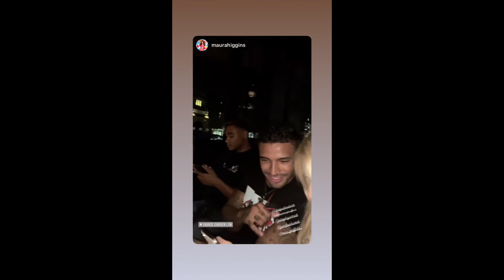Watch Love Island's Maura Party With Other Villa Guys Michael, Jordan... & Without Curtis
Bringing you celebrity news

full attributes to
google
Maura Higgins Instagram
Michael Griffitts Instagram